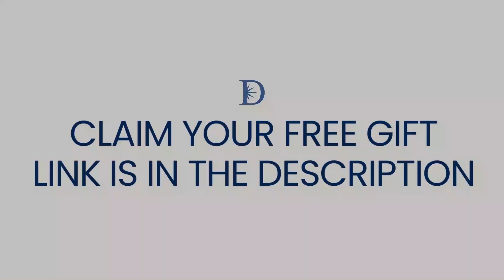Qualities of a Leader | Dr John Demartini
How to Accelerate Progress and Achievement.

About This Video:
Leader or a follower? The most notable visionaries aren't typically the ones who fit in; they're often the ones that speak out or act differently, seemingly marching to the beat of their own drum. Leaders view problems or issues as potential opportunities. They know that they're here to fulfill their dreams and make a profound difference in the world. My own research has led me to uncover 7 main traits that inspiring leaders demonstrate. Take a closer look at each one and what you can do to incorporate these qualities into your everyday life.

Prefer to read the article?

⌚TIME STAMPS:
00:00 - Intro
01:28 - Spontaneously wake up your natural born leader
06:27 - Value systems and leadership
10:07 - What happens when you live by low priority?
12:29 - The 5 S's of Leadership. No 1: Know what your Service is
16:30 - No 2: Gain Specialized knowledge
18:25 - No 3: Speak out
20:14 - No 4: Sell and care
22:30 - No 5: Save and Invest
23:51 - Own all the traits around you
25:11 - A bigger vision
28:48 - Free Gift, Awakening Your Astronomical Vision
30:13 - Free Masterclass, How to Accelerate Progress and Achievement